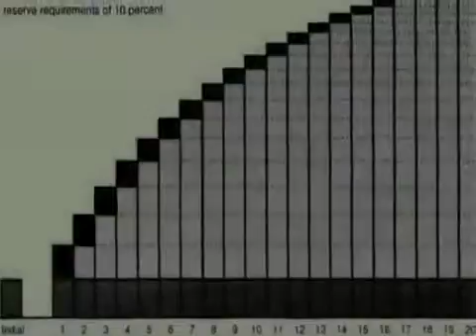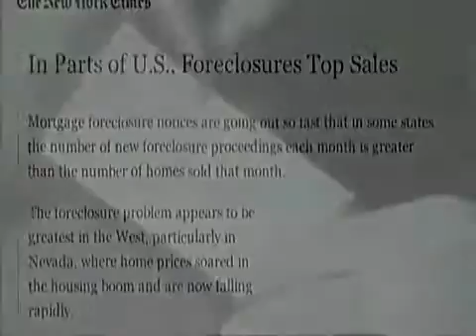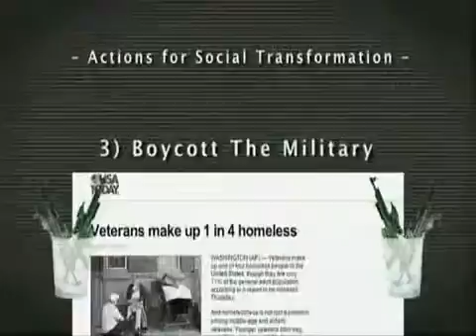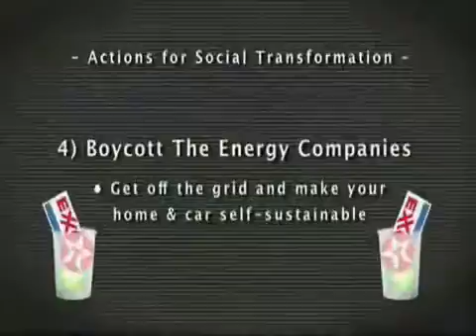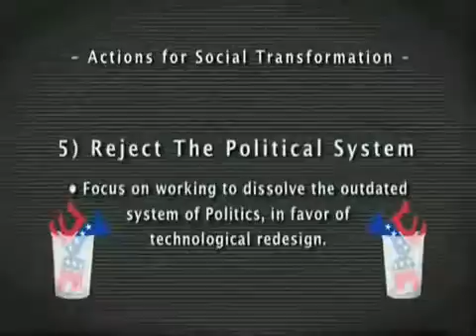The Zeitgeist Movement - What Matters. (2 of 2)